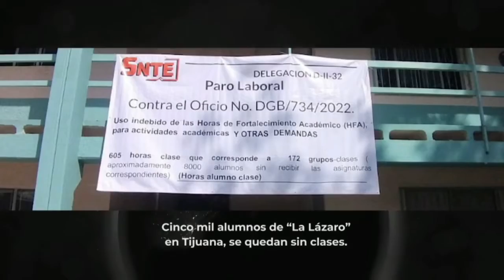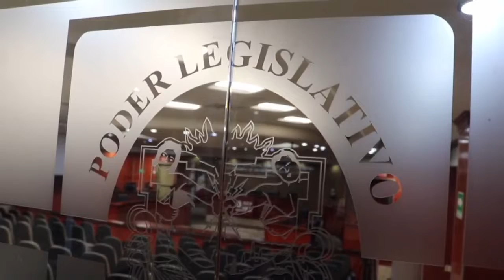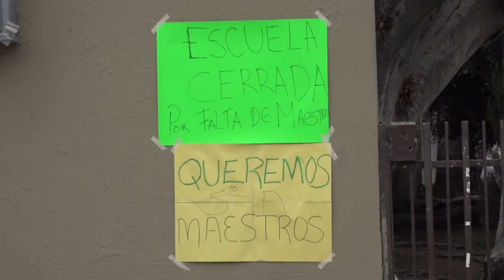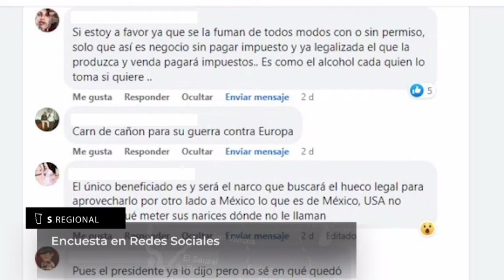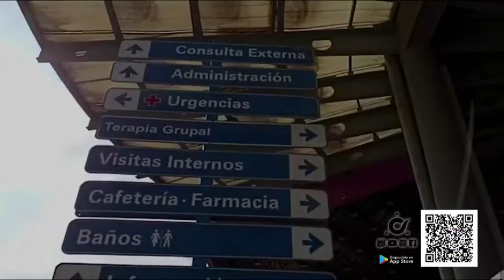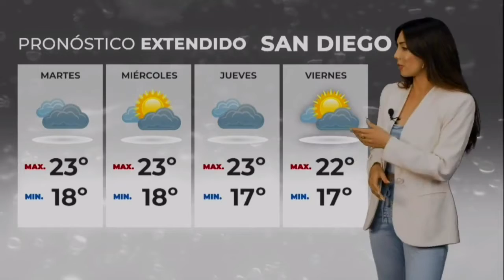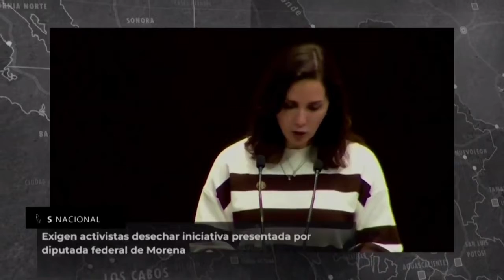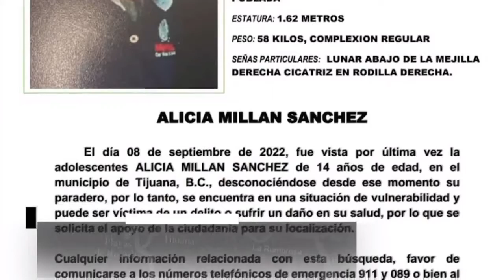Síntesis Noticias de La Noche Con Ivonne Hernández - Lunes 10 de Octubre de 2022